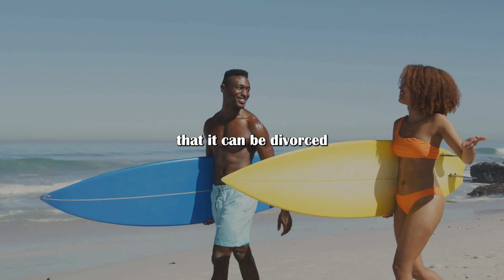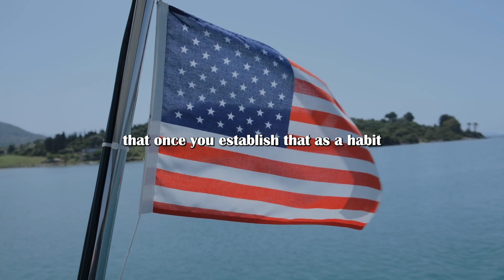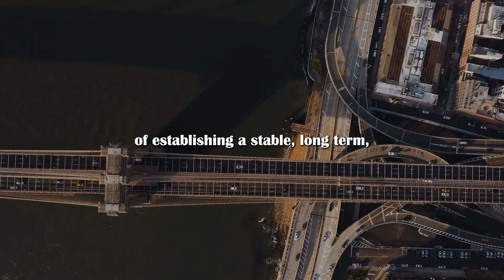Start a permanent relationship! It's better for you and for society - Jordan Peterson (best quotes)